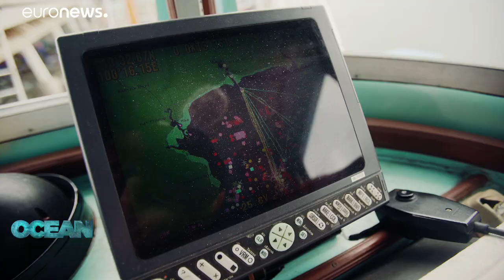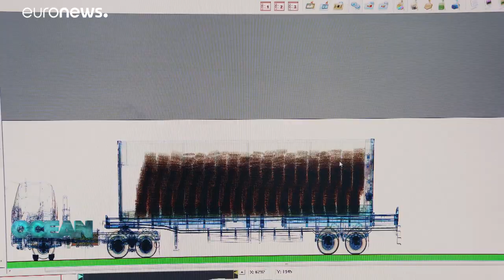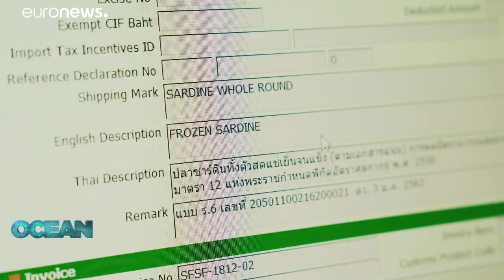Pressão comercial europeia leva Tailândia a fazer pesca sustentável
Em 2015, a União Europeia atribuiu à Tailândia o chamado cartão amarelo. Devido ao receio de deixar de poder vender para o mercado europeu, o país decidiu fazer reformas.…